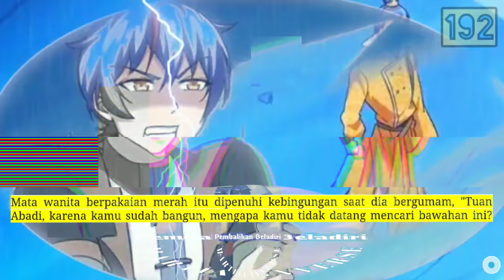Pembalikan Beladiri season 192